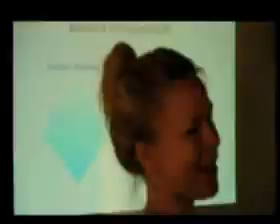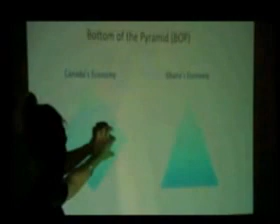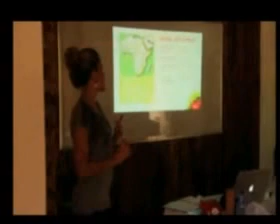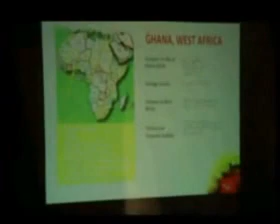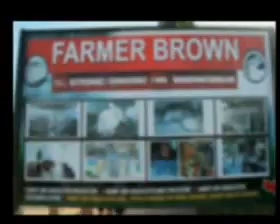Shamba Partnership International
Documentary on Shamba Partnership International's  trip to Ghana and the Installation of Roger Reison as Development Chief of Abodakabo at Bawjase in Awutu Mankessim.